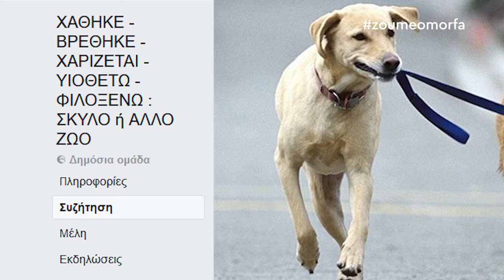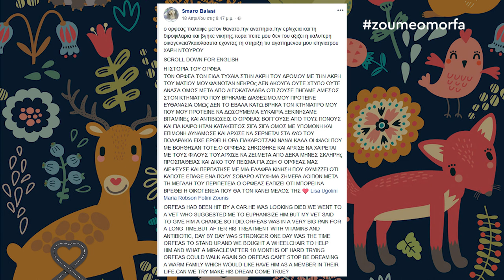Follow us : ΧΑΘΗΚΕ - ΒΡΕΘΗΚΕ - ΧΑΡΙΖΕΤΑΙ - ΥΙΟΘΕΤΩ - ΦΙΛΟΞΕΝΩ : ΣΚΥΛΟ ή ΑΛΛΟ ΖΩO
Εάν το θέλουμε, μπορούμε όλοι να γίνουμε μια μεγάλη αγκαλιά για τους μικρούς μας φίλους! Η ομάδα ''ΧΑΘΗΚΕ - ΒΡΕΘΗΚΕ - ΧΑΡΙΖΕΤΑΙ - ΥΙΟΘΕΤΩ - ΦΙΛΟΞΕΝΩ : ΣΚΥΛΟ ή ΑΛΛΟ ΖΩO'' και το Ζούμε Όμορφα, δεν θέλουν κανένας τετράποδος φίλος μας να μένει χωρίς φροντίδα.
Κάντε Like στη σελίδα μας στο Facebook και γεμάτοι αγάπη και στοργή ας αγκαλιάσουμε τους μικρούς μας φίλους!
Την αγάπη των ζώων δεν θα την βρούμε πουθενά αλλού!
Με σεβασμό στην φύση και στα πλάσματα της, μπορούμε να τα καταφέρουμε!
Απαραίτητη προϋπόθεση;
Ανοιχτή αγκαλιά, όμορφα συναισθήματα και φροντίδα...
Όλοι μαζί μπορούμε!
Ακολουθήστε μας!
ΧΑΘΗΚΕ - ΒΡΕΘΗΚΕ - ΧΑΡΙΖΕΤΑΙ - ΥΙΟΘΕΤΩ - ΦΙΛΟΞΕΝΩ : ΣΚΥΛΟ ή ΑΛΛΟ ΖΩO